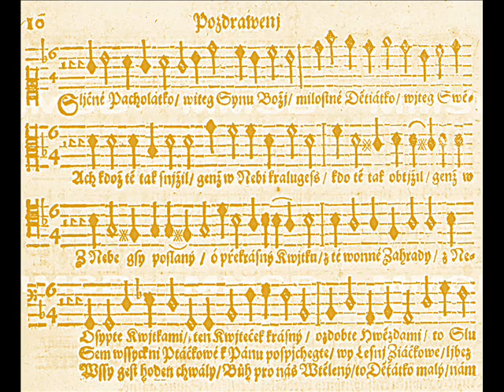A.V. Michna - POZDRAVENÍ DĚŤÁTKA JEŽÍŠE, Svatoroční muzika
Provedeno při mši 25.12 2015 v kostele sv Ludmily